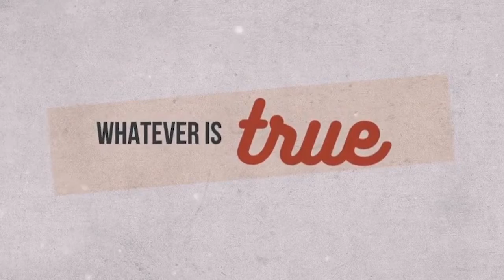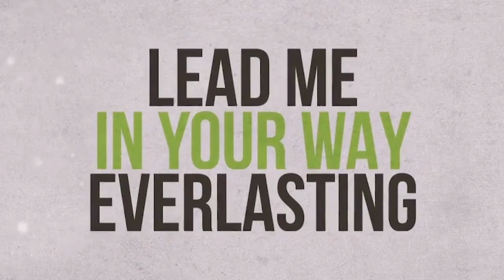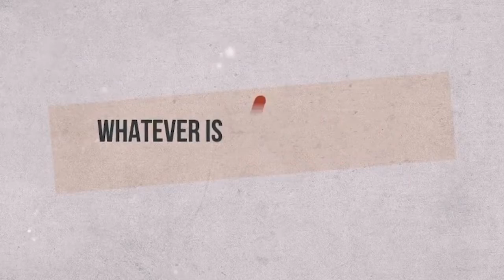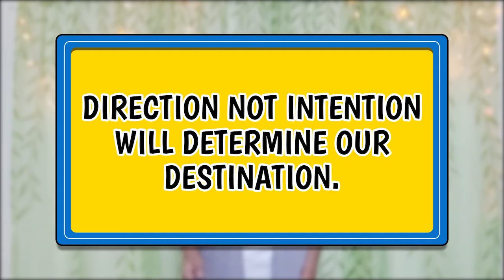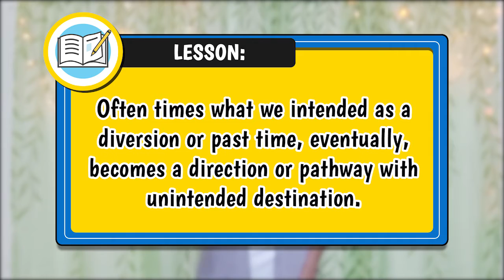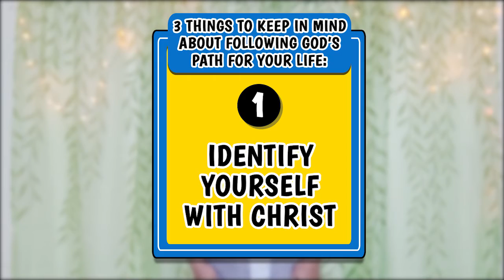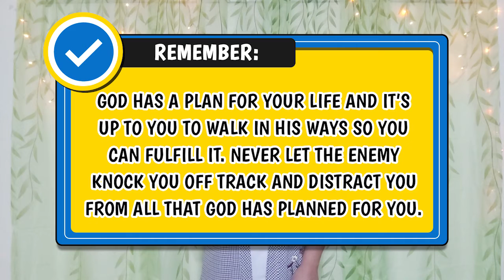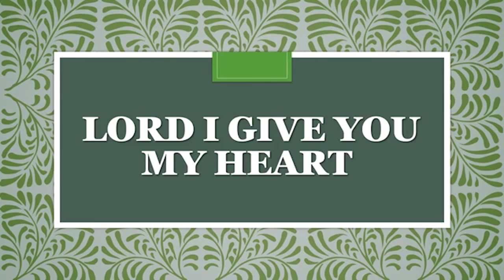Zion Kids Week 41 - Past Time or Pathway